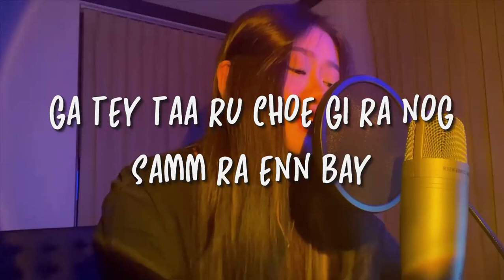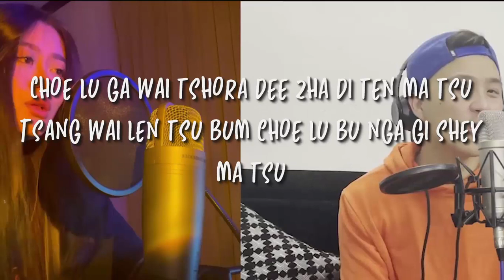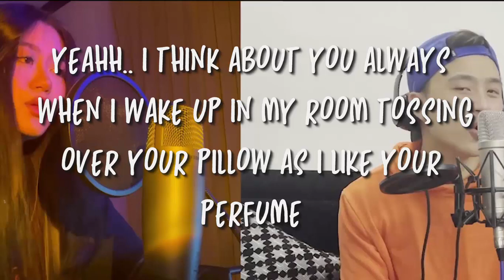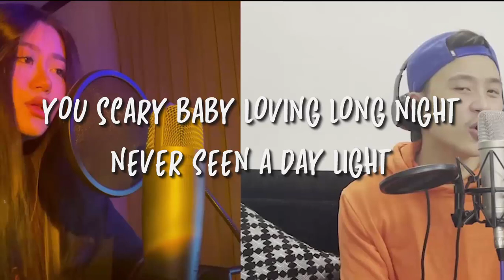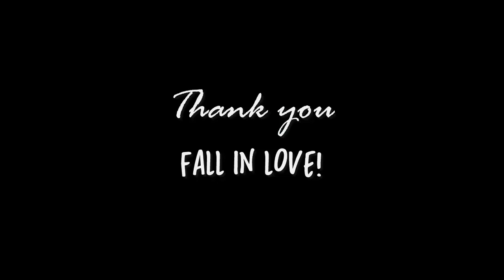Jamtsho Phakha lyrics || Peew & Yulha || Bhutanese new song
Originally performed by Peew & Yulha, 2021